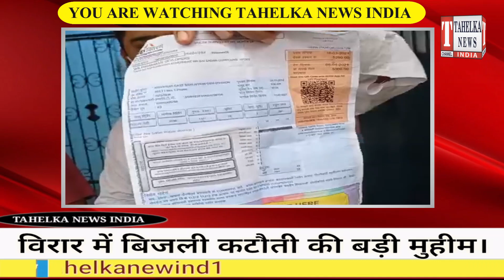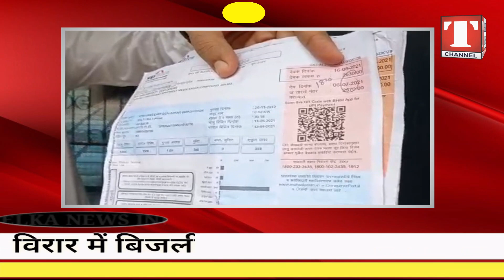महावितरण से क्यों हुए लोग परेशान ?